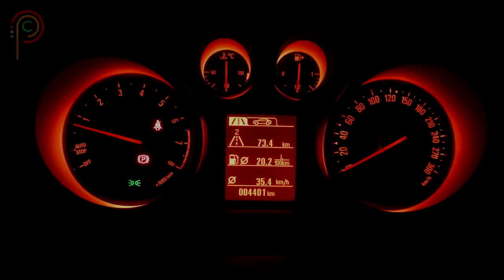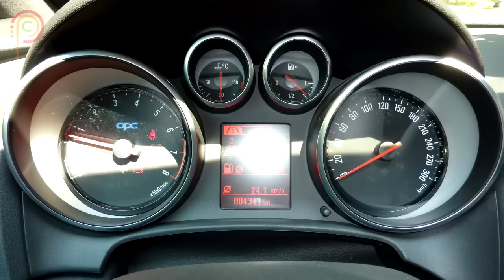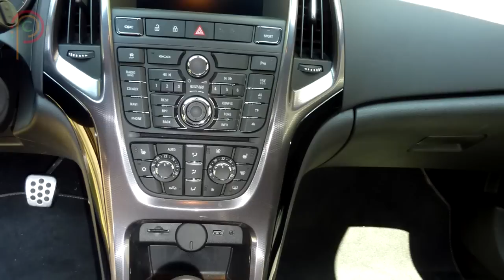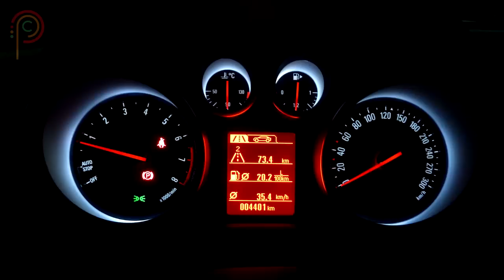Opel Astra OPC | TEST [English Subtitled]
Lütfen, videoyu izledikten sonra BEĞEN tuşuna basarak kitlemizi çoğaltmamıza destek olun! Video içeriklerimize YORUM yaptığınız her öneriyi, eleştiriyi ve bilgilendirmeyi dikkate alıyoruz!

Çeviri: Can Tangüner

Periscope : otoparkcom

We consider every criticism and suggestion that you COMMENT!

Subtitles: Can Tanguner

Periscope : otoparkcom